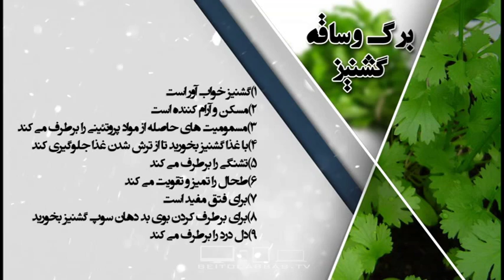خواص غذایی و درمانی خواص برگ و ساقه گشنیز-دانش تغذیه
دانستنی های میوه ها
21 رمضان 1437